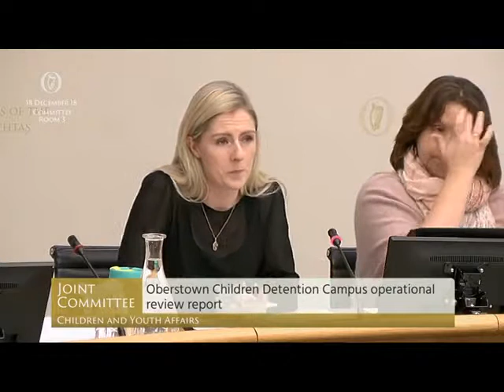Committee on Children and Youth Affairs - 18.12.2018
TDs:
Lisa Chambers
Alan Farrell
Kathleen Funchion
Denise Mitchell
Tom Neville
Anne Rabbitte
Seán Sherlock